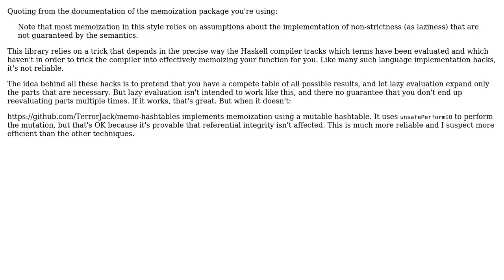Software Engineering: Memoization of interdependent haskell functions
With thanks & praise to God, and with thanks to the many people who have made this project possible! You are responsible for your own actions.